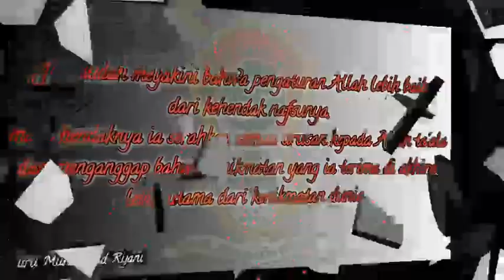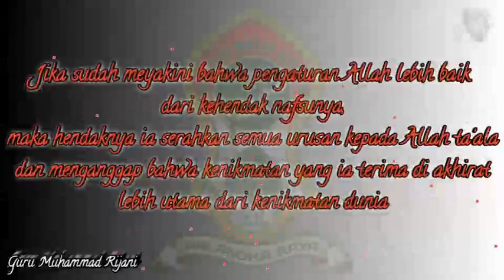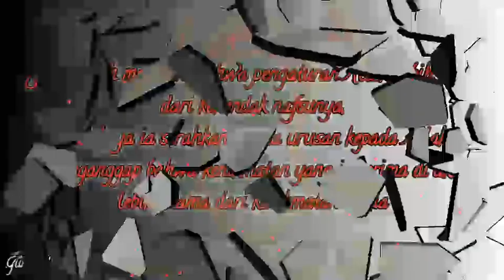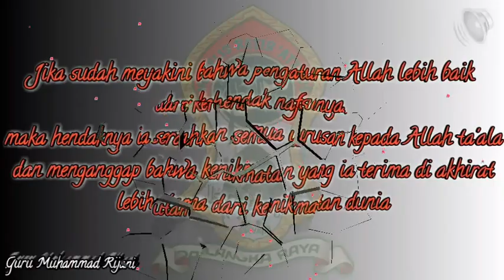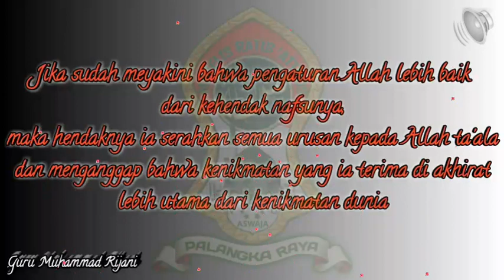03. Kesimpulan Kitab Al-Hikam | Guru Muhammad Rijani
Rekaman Pengajian malam rabu Masjid Al-Muttaqin flamboyan bawah kota palangkaraya